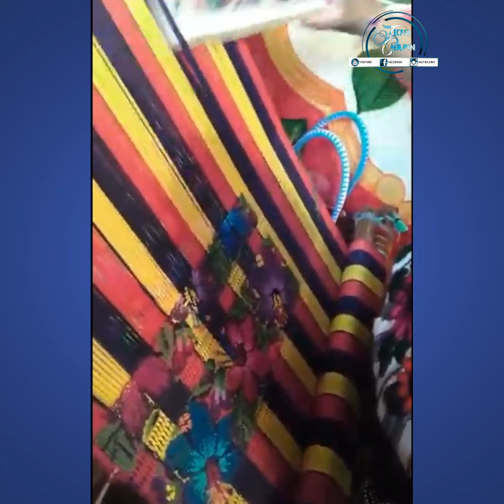TELAR DE SINTURA- ✅blusa típica de Guatemala 🇬🇹Con